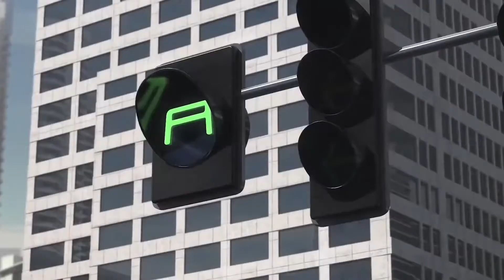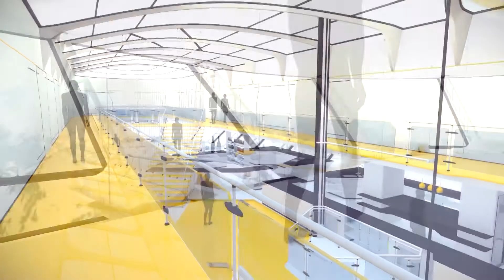Vehicles From The Future - Life Changing Transportations From 2050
Hey Guys,
Today, in this video we will show some of the most advanced public transportation vehicles that will change the way we travel. These vehicles are so futuristic enough to give you goosebumps the moment you see this video.
List Of Vehicles From The Future
00:18 - Future Public Bus
00:48 - Fire Truck From Future
01:18 - Elevated Transit Bus
02:09 - Aethur Cruise
02:44 - Flexible Buses

Transportation
Transportation 2050
Future Vehicle
Future Vehicles
Future Cars
Flying car
Life in Future
Life in 2050
The World In 2050
Future technology
Future Transportation System
Cars of the Future
Hyperloop
Hyperloop One
SpaceX
Future Public Transport
inventions
Passenger drone
Future Bus
Connected World
self-driving car
Technology
Vehicles Of The Future
vehicles
Future motorcycles
2050
future
top 5
top 10
futuristic
future transportation
futuristic vehicles
flying cars

future public transportation technology
future transportation flying car technology
the future of transportation - incredible technology to come
futuristic transportation technology
future transportation
future transport
transportation technology in the future
new transportation technology
future transportation 2030
top 10 future transportation
future transportation 2050
future transportation system
near future technology
futuristic transportation technology
future transportation
future transport
new transportation technology
future transportation 2030
future transportation 2050
future transportation system
near future technology